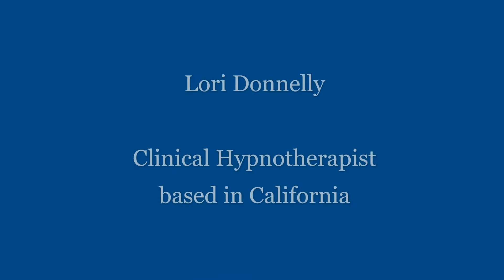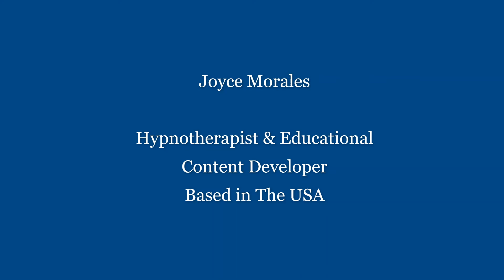IEMT Practitioner Training Feedback July 2021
Here is feedback about the IEMT Practitioner Training with Matt Kendall.

To learn more about becoming an IEMT Practitioner, please email matt at iemtacademy dot com.

Also check out the socials with username iemtpractitioner